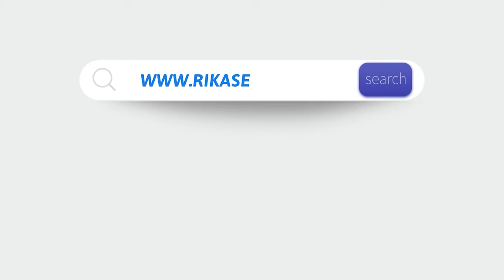RK200-02 Light Quantum/Photosynthetic Active Radiation Sensor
The RK200-02 PAR Sensor is mainly used for measuring solar radiation within 400~700nm wavelength. It is easy installation and can work continuously in all weathers. When there is sunlight, voltage output proportional to incident light intensity will be generated by the silicon-photo detector in the sensor.